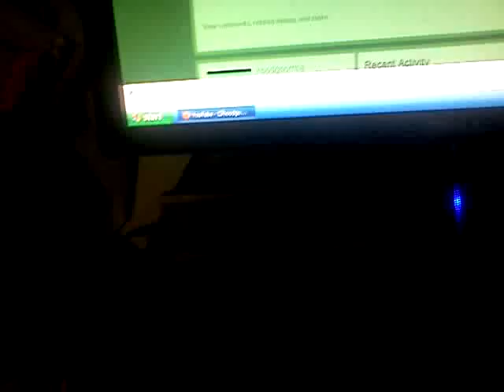Bad kitty. Go to the corner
Got my cat in check mode ya dig